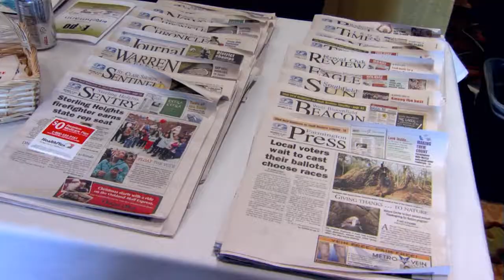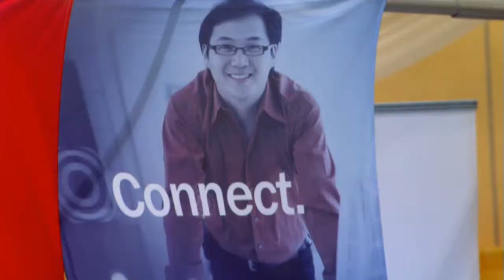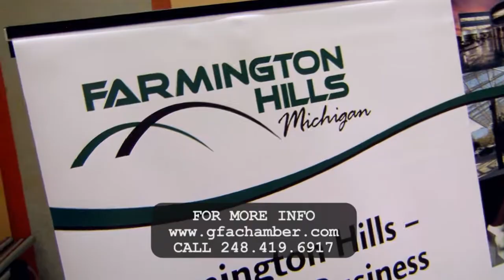Special Events: 2012 Business Expo - Farmington/Farmington Hills